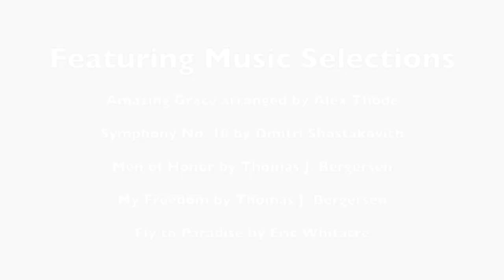Bradford High School Band 2020 Show Reveal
The Bradford High School Scarlet Storm Marching Band is proud to announce their 2020 Halftime show "Together We Will Rise" featuring Amazing Grace, Shostokovich Symphony No. 10, Men of Honor, My Freedom, and Fly to Paradise all arranged by Alex Thode.